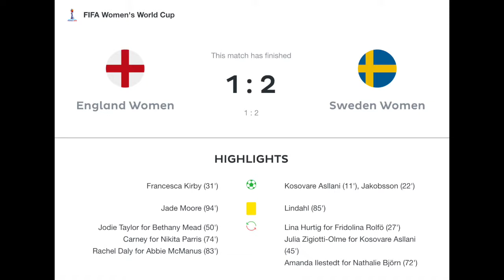Sweden With Their Best Finish Since 2003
Two early goals put Sweden in control and thanks to VAR they hang on to the lead to earn their bronze medal.